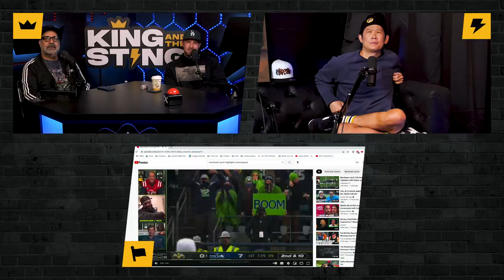From Poway to the Hallway | King and the Sting w/ Theo Von & Brendan Schaub #146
The guys talk SteeBee finally doing a standup set at Erik's show, Erik's Jim Carrey story and how he landed his role on "I'm Dying Up Here", Brendan's Jim Gaffigan and Dave Chappelle stories, getting bumped by other comedians, favorite Halloween costumes, an all new KATS theme song and music video with a special appearance by Lil Brows, Theo's hilarious interview with Jesse Ventura, celebrities the guys would like to beat up and much more!